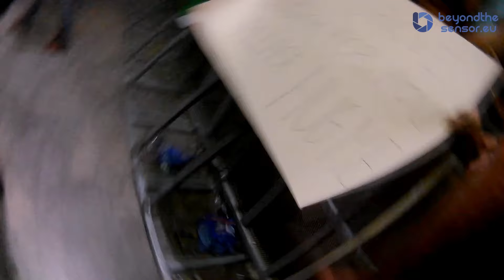POV: SUM 41 - Live at Palazzo Del Turismo, Jesolo, Italy - 10.06.2023 [PITCAM]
Setlist:
Motivation
Hell Song
Over My Head (Better Off Dead)

This was shot on a very cheap Chinese Action Cam (EKEN) mounted on my Canon R5, while taking photos. Sometimes the camera is pointed to the ground while I use my 2nd camera. Still decided to upload it :).

EDIT: Had to cut out the first 2 minutes of the video due to AC/DC's intro.